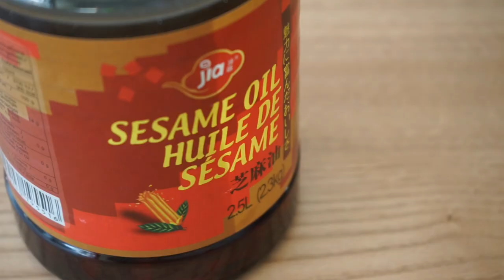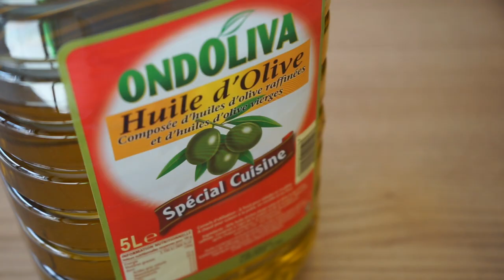Asparagus recipe | how to cook asparagus | recipe cooking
Recipe of Asparagus
* Ingredients:
300g asparagus
1 tomato
1 small carrot
1 stem of scallions
* Recipe for sauce:
1/2 teaspoon salt
1/2 teaspoon sugar
2 teaspoons Maggi . soy sauce
1 teaspoon sesame oil
1/2 teaspoon pepper
2 tablespoons warm water
1/2 teaspoon of tapioca starch

* Method: 365recipeooking full explanation at the end of the video!

Don't forget to press the little bell 🔔 If there is a new video, you will be notified immediately 👉

👉👀 Enable HD.